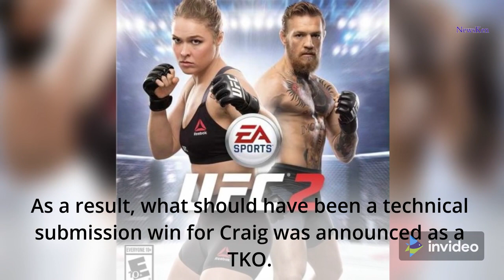UFC 263 Results: Paul Craig Destroys Jamahal Hill’s Arm En Route to Victory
After a booking between Paul Craig and Jamahal Hill fell through earlier this year, the light heavyweight duo were back at UFC 263. Kicking off Saturday’s PPV card in front of a packed house in Glendale, AZ, Craig was playing the role of gatekeeper, while Hill was looking to up his stock in a division now ruled by Jan Blachowicz.